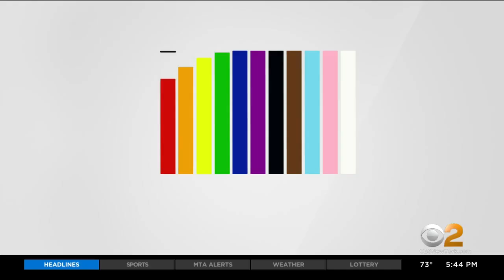Lyndhurst, N.J. Celebrates The Start Of Pride Month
Lyndhurst celebrated the LGBTQ+ community with the raising of the rainbow Pride flag outside City Hall.